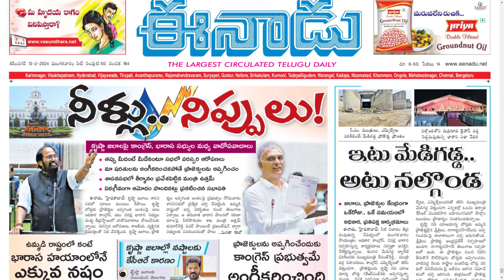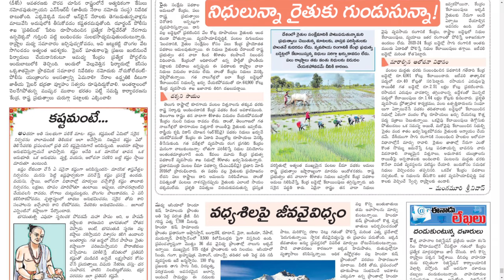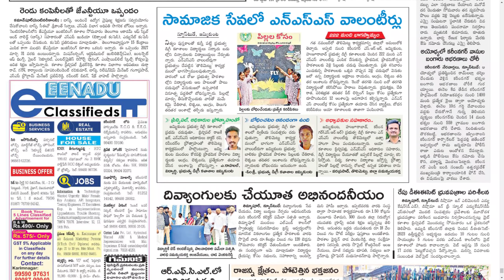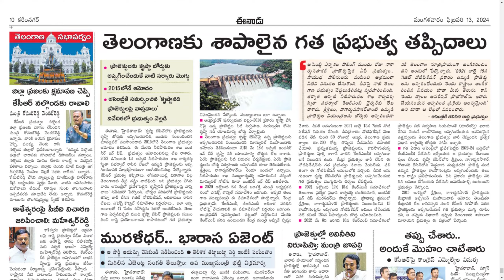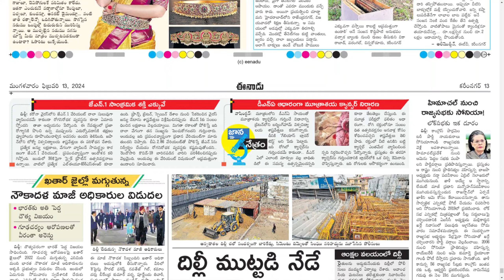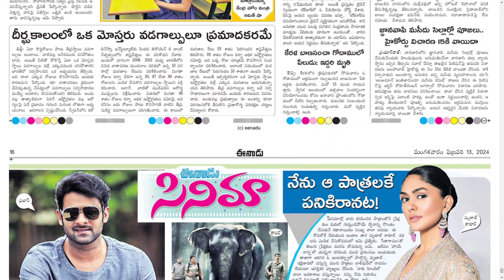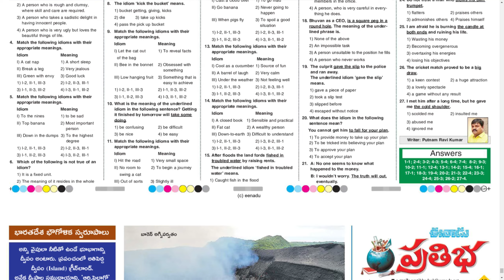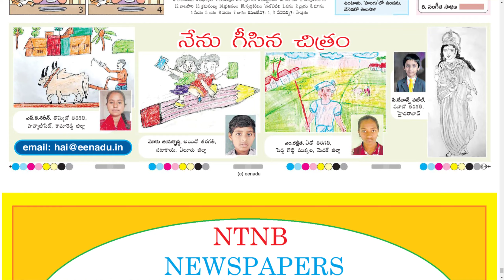EENADU TS 13 FEBRUARY 2024 TUESDAY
Telangana news
Ap news
Cricket news
Sports news
Cinema news
Bussines newspaper
Crime news
Chaduvu paper
Education newspaper
Eenadu antharyaami
Antharyami eenadu
Telugu antharyaami
Apprentice jobs
Vasundara paper
Eenadu vasundara
Eenadu karimnagar
Haaybujji paper
Prathiba
Eenadu pratibha newspaper
Prathiba paper
New intiatives by politicians
Telugu news
Gk questions
eenadu india
eenadu bandham
eenadu classifieds